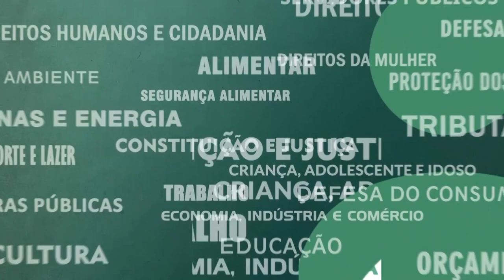Resumo Comissões - Com. Saúde e Ciência e Tecnologia - Plano nacional imunização